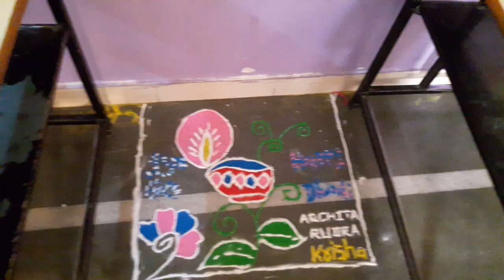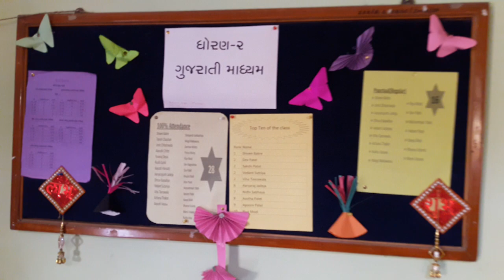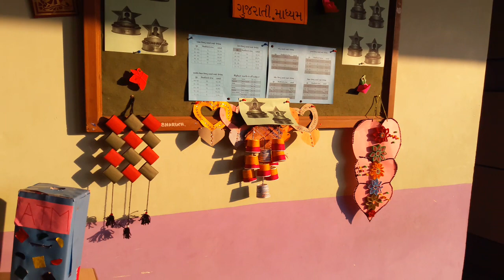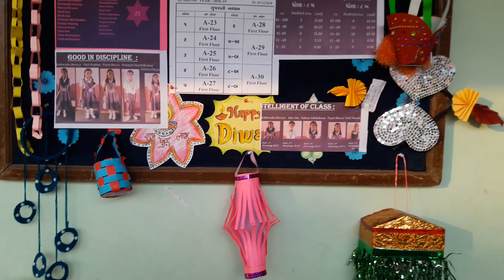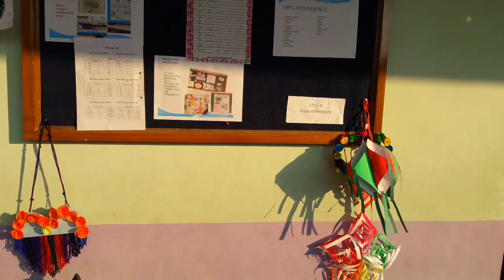Result distribution Gujarati medium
Result day decorations